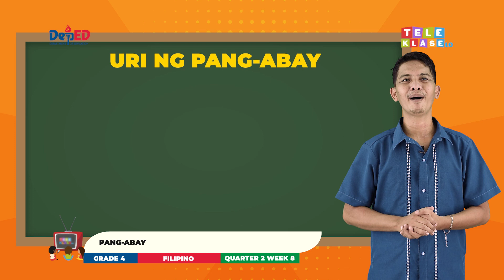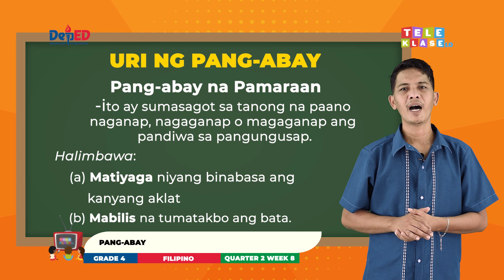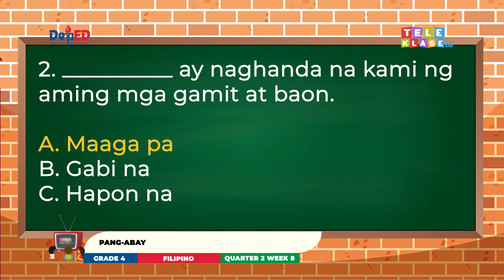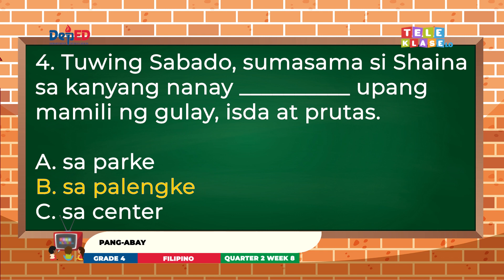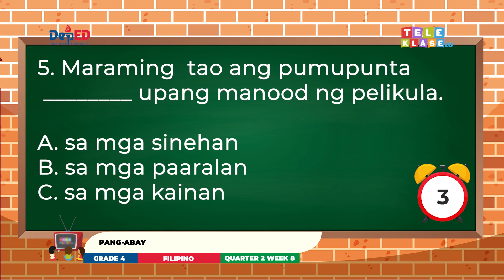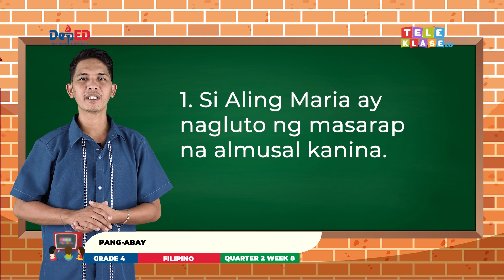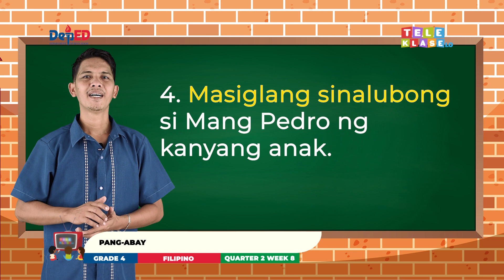Filipino 4 Q2 W8 Pang Abay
Grade 4
Quarter 2 Week 8
Episode : Pang Abay
Teacher: Ric R. Bruce